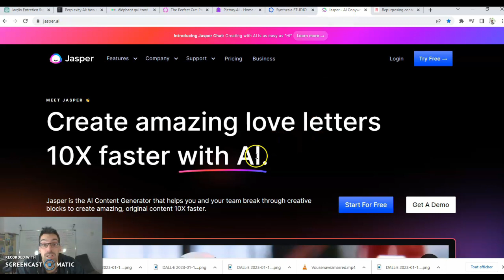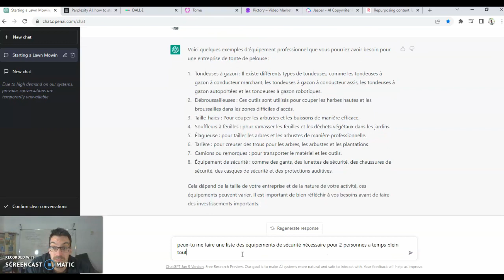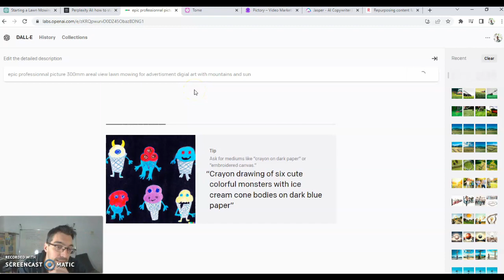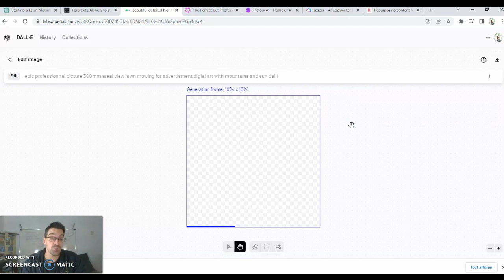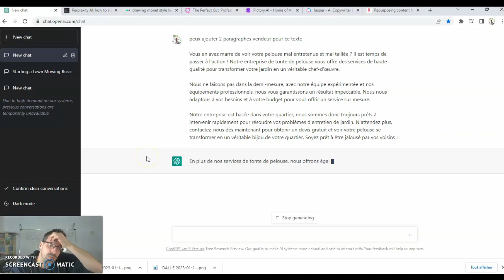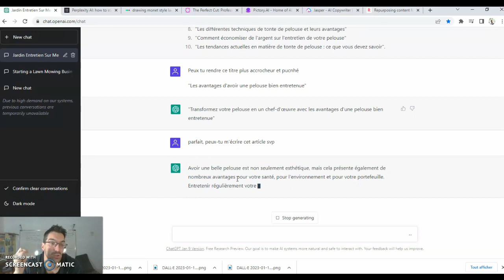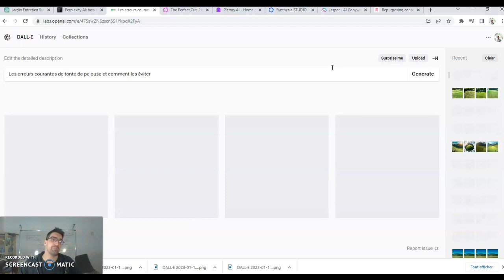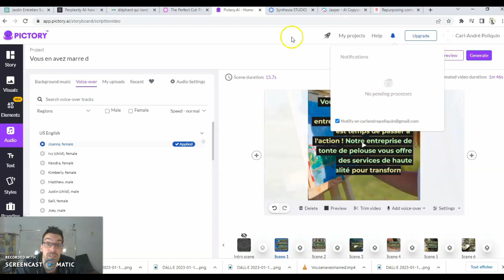Open AI pour lancer son entreprise en quelques heures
Je vous montre le potentiel d'Open AI et quelques idées sur comment lancer son entreprise en quelques heures en utilisant les outils poussés par l'intelligence artificielle